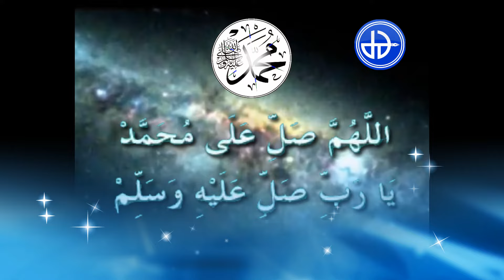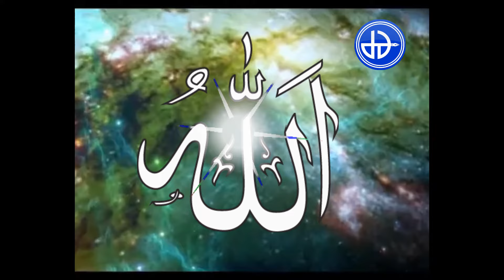ASMAUL HUSNA _ SD Islam Dian Didaktika